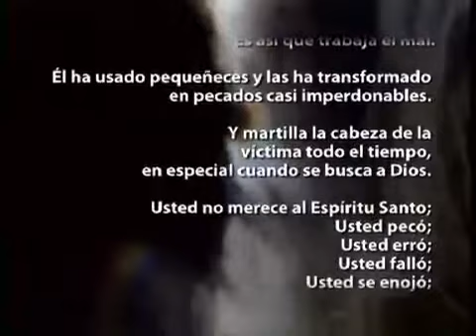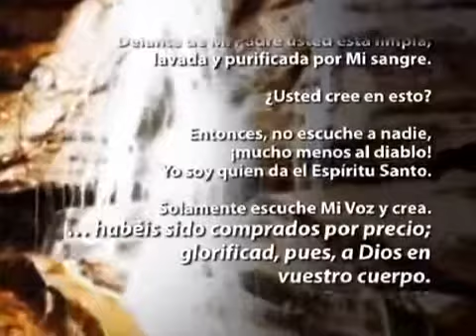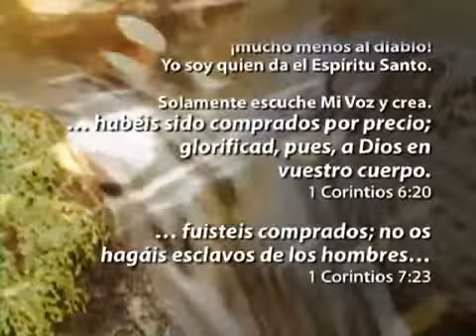13º Día del Ayuno de Daniel